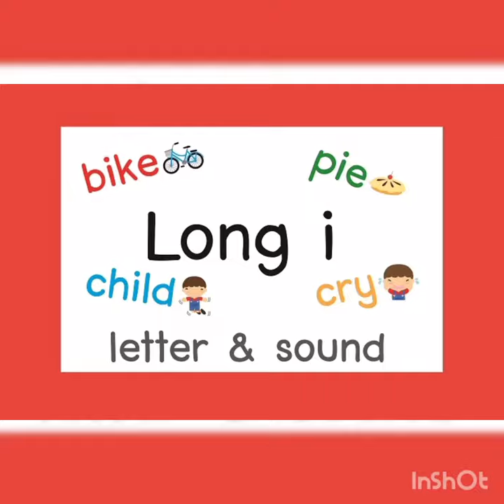Reema_International_School 🩷KG3F🩷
Differentiation between short i & long i
🩷KG3F🩷